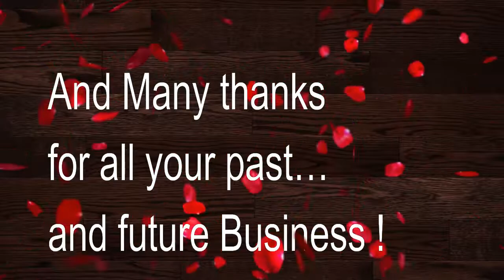Christmas Greetings From Titanic Trail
2017 Greetings to Customers and Clients from the Titanic Trail Guided Walkking Tour of Cobh and best wishes for 2018